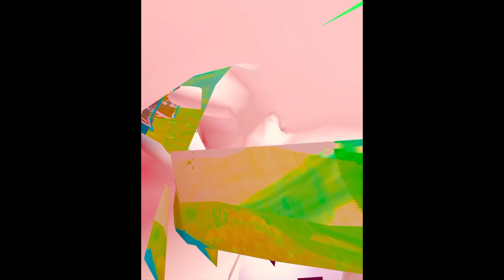Kyky Ahonen - Ronya Missing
This is almost instrumental as only Ronya's spirit choir is singing. All else has left the building.